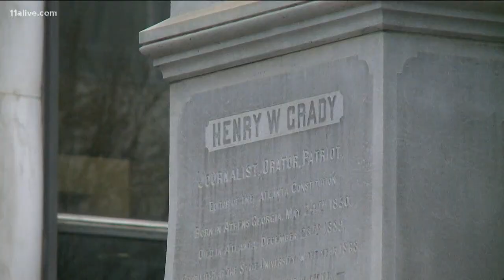Georgia Young Republicans oppose removing Henry Grady statue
Henry Grady’s name is hard to avoid in Atlanta – it’s on the city’s public hospital, Grady Memorial, and on one of its largest public high schools, Henry W. Grady Hi